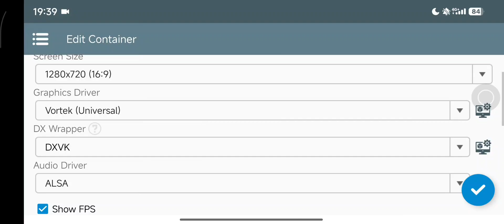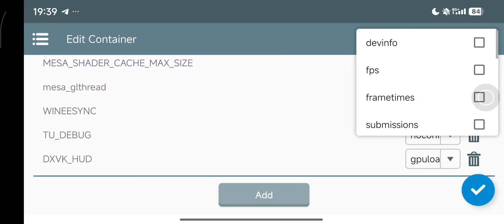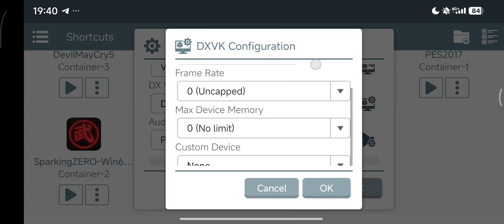TEKKEN 7 (HD) - WINLATOR 10.1 HOTFIX - POCO F7 - Overall Setup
And you have to choose.
- Graphics = Low Fps
- High Fps = Graphics nothing special

Tested :
POCO F7 - 12/512GB

Big Thanks :
ptitSeb (box64/86)
AZ/hisham (DarkOS)
airidosas252 (Wine for DarkOS)
brunodev85 (Winlator Official)
longjunyu2 (Winlator Glibc)
Succubussix (Winlator Bionic)
Stredohori (Winlator Cmod)
sandstranger (Wine & Box64 for Winlator Glibc)
K11MCH1 (Turnip for Winlator)
doitsujin (Dxvk)
Fluffy (Mod Manager)

More detail check 📌 Comment